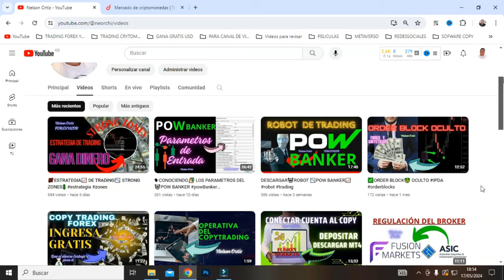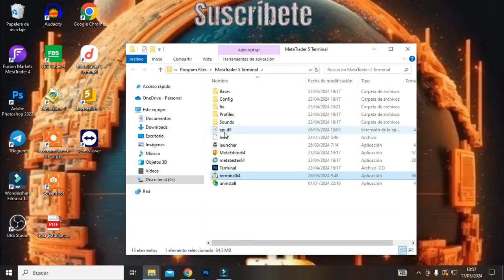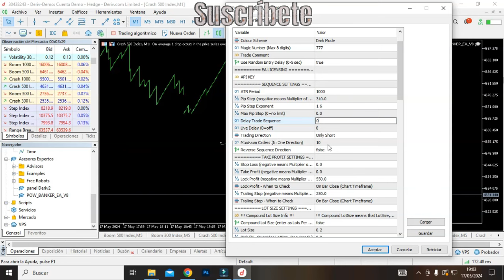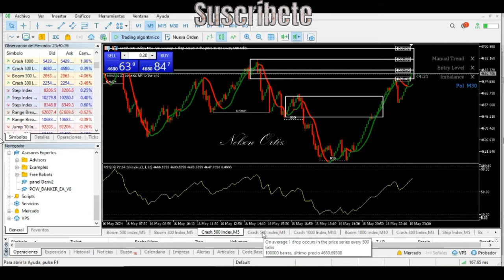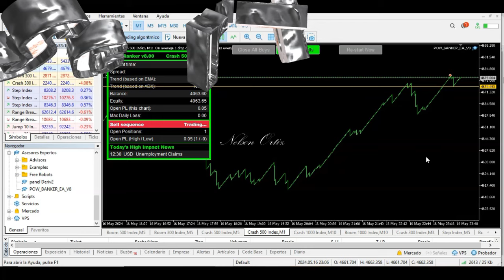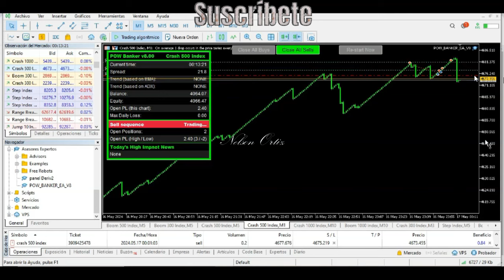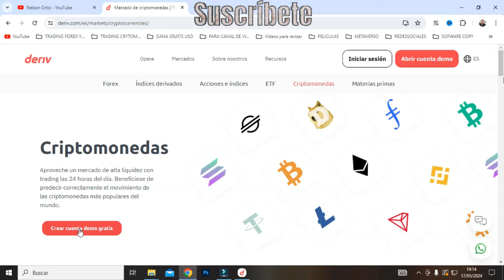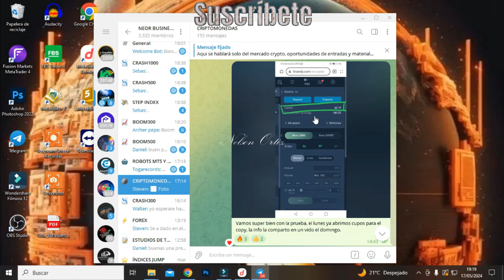💲ESTRATEGIA📊 MAS 🤖ROBOT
💎Con este video te complemento toda la información completa del archivo rar de la estrategia 📈STRONG ZONES📉 , de esta forma vas aponer a funcionar los set🤖 que te llegaron en el archivo de la estrategia , se que si lo dominas te dará a ganar 💲dinero sin preocuparte mucho por las entradas ya que el 🤖robot las realizara💲.

💯El archivo lo encuentras en el grupo de Telegram NEORBUSINESS , recuerda que se intercambia la clave por un comentario y Like...

💎💎💎Crear tu cuenta real en Deriv luego me contactas para ayudarte

AVISO DE RESPONSABILIDAD:
TE RECOMIENDO QUE ANALICES BIEN ANTES DE INVERTIR Y TOMES TU PROPIA DECISIÓN, YA QUE YO NO SOY ASESOR FINANCIERO SOLO TE COMPARTO MI IDEA Y LO QUE ESTOY HACIENDO CON MI CAPITAL DE INVERSIÓN, LAS INVERSIONES EN LOS MERCADOS BURSATILES SON BUENAS PERO TAMBIEN PUEDES PERDER EL 100% DE TU CAPITAL.

📌📌📌 INDICES SINTETICOS
______BROKERAGE DERIV:

📌📌📌 BROKERS FOREX
______BROKERAGE FUSION MARTKETS
who referred you(quien lo refirio)? NELSON ORTIZ

______BROKERAGE XM ( inicia cuenta real con 30 usd que te dan )

Mi codigo es  BWJTA5

Mi codigo es 8141Jb

Mi codigo  CTDW986J

Mi codigo H2U-03R-XBW

Nelson Ortiz
Colombia